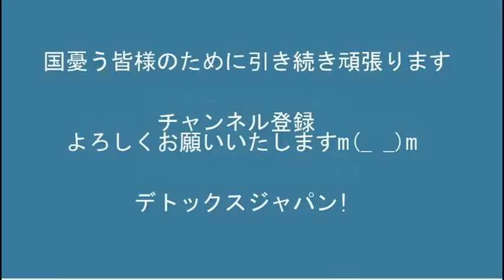山本太郎「最低賃金1500円！税金で！」それ韓国で大大大失敗したやつ、税金投入ってそれ共産主義そのものでは 20220508